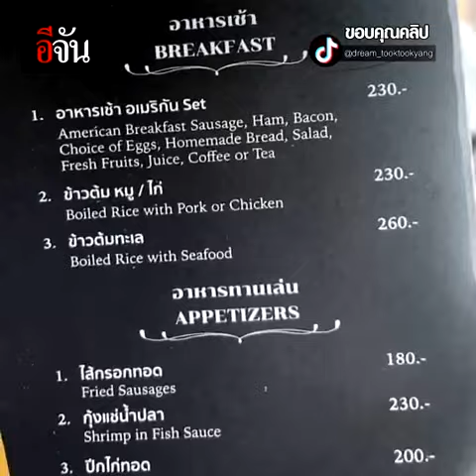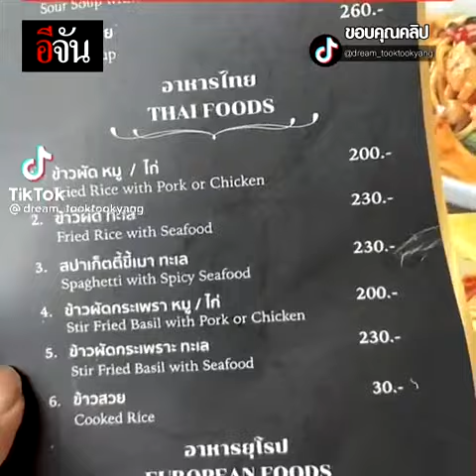แพงไปไหม? อาหารเช้าที่พักเขาค้อ ราคาโหด แถมมดด้วย | อีจัน EJAN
สาวอัดคลิปโอด อาหาร ที่พักแห่งหนึ่ง บนเขาค้อ แพงจนแปลกใจ ลั่น “เที่ยวบ่อย กินไม่เกี่ยง เจอราคานี้รับไม่ได้เลยค่ะ”